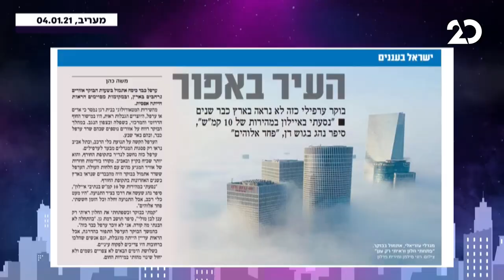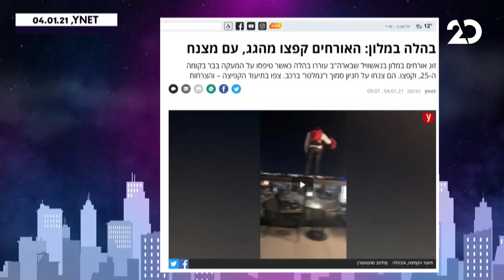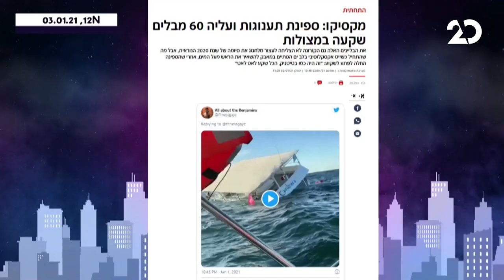לילה טוב מאוד עם גיל ססובר | השר אופיר אקוניס מתארח